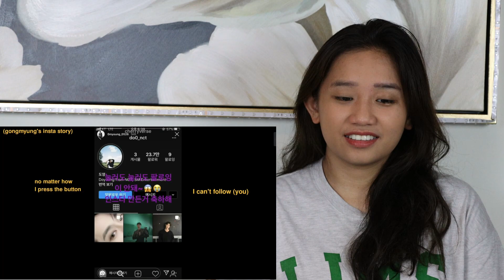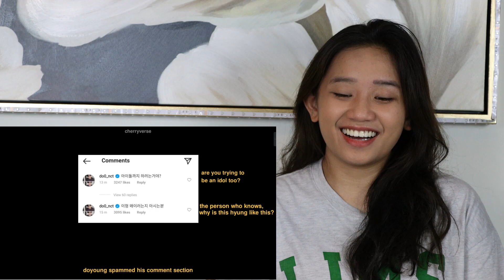NCT when it comes to their siblings | NCT and their family dynamics REACTION (part 2)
NCT FAMILY | NCT REACTION | NCT MOMENTS REACTION

00:00 - Intro
02:18 - NCT FAMILY DYNAMICS REACTION